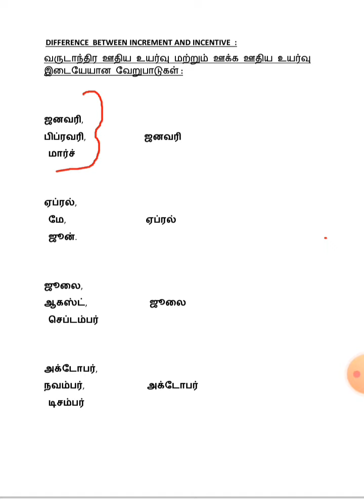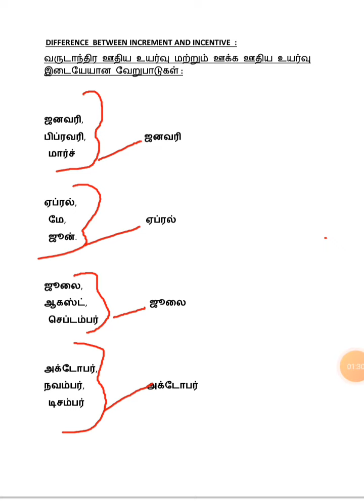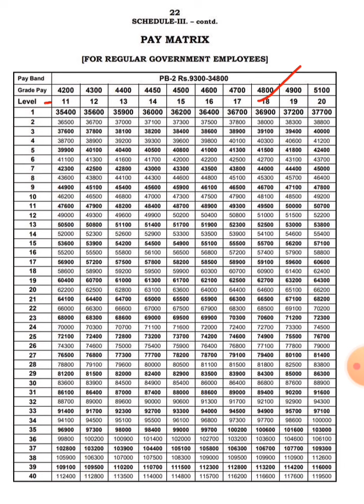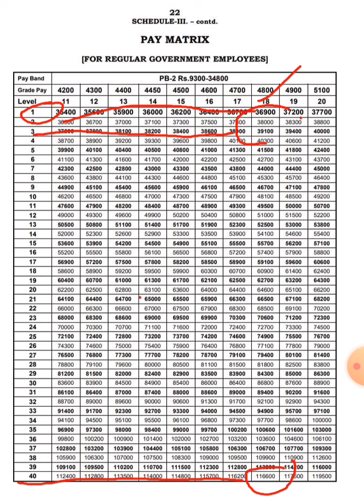முதுகலை பட்டதாரி ஆசிரியருக்கான ஆண்டு ஊக்க ஊதிய உயர்வு கணக்கிடுதல் மற்றும் கணக்கிடும் மாதங்கள்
முதுகலை பட்டதாரி ஆசிரியர்களுக்கான ஆண்டு ஊதியஉயர்வு கணக்கிடுதல் மற்றும் கணக்கிடு மாதங்கள்PGTRB TEACHERS ANNUAL INCREMENT CALCULATION# increment,incentive வேறுபாடு# yearly increment #